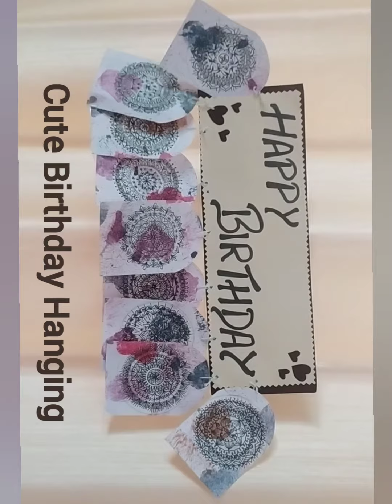BirthdayCard|CustomisedCard|HappyBirthdayCard|SweetBirthdayWishes|CuteBirthdayHanging|MandalaHanging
Happy Birthday Design
Birthday Art
Birthday Card Creativity Design
Customised Birthday Wishes
Personalised Birthday Gifts
Mandala Birthday Hanging